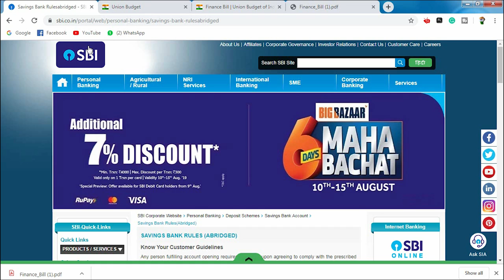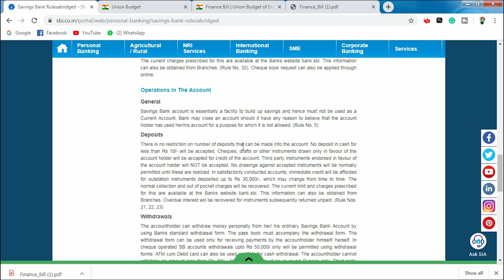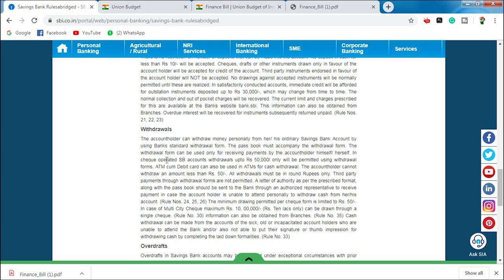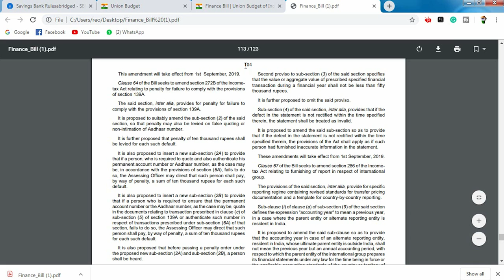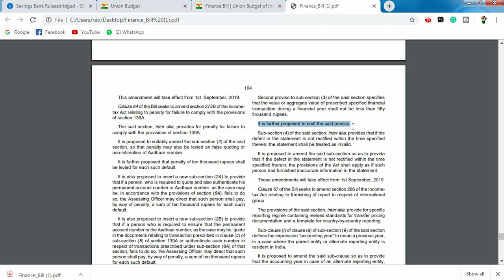Savings Account can be used for Business purpose? | क्या बचत खाते को व्यवसाय के लिए उपयोग कर सकते है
I tried to answer this question with the help of this video.